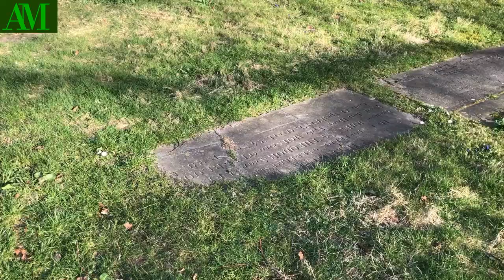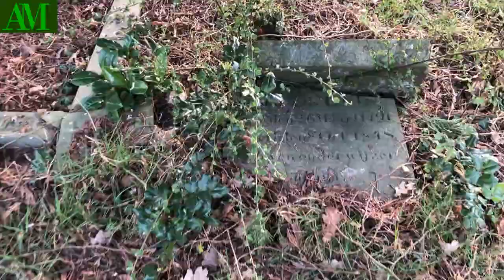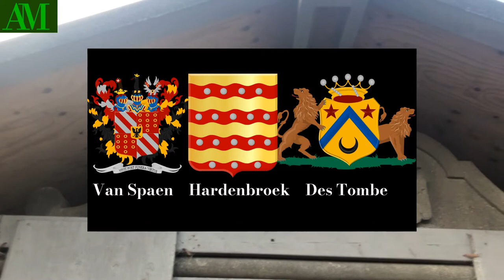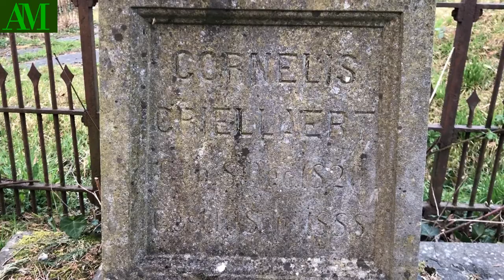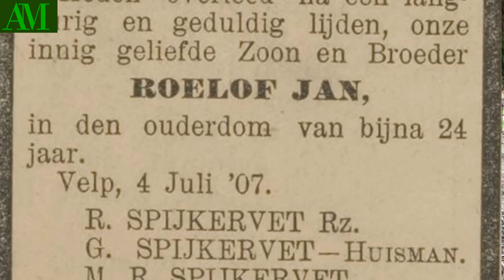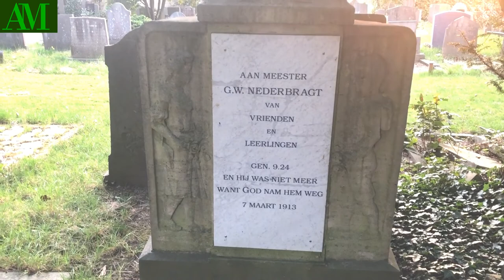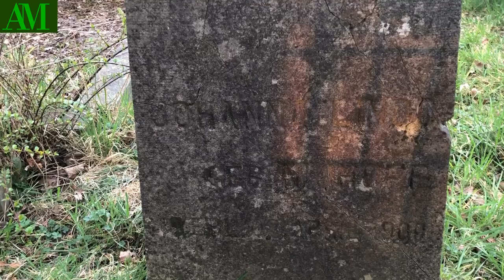Velp Begraafplaats Reinaldstraat, een oase van rust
De Hervormde begraafplaats aan de Reinaldstraat was bedoeld voor álle inwoners van Velp. Jarenlang was hij gesloten, maar dankzij een stichting is hij behouden gebleven en wordt hij weer gebruikt. Je kunt hier tussen veel groen en oude monumenten wandelen en Mooi-Ann ontmoeten.

14  april 2023 Officiele viering eind restauratie Biljoen en Hallo

Twee rectificaties:
De kannonnen op het graf van Sypkes zijn geen kanonnen maar toortsen.. In het boekje van Bakker staat het fout 😉
In de grafstede van F.J.Hallo ligt alleen zijn tweede vrouw (Petronella van Gelder), hijzelf ligt in Coburg (D)
Veel mensen beperken het wandelen over begraafplaatsen tot de vakanties naar het buitenland. Ik kijk veel naar filmpjes over dodenakkers, maar Nederlandse begraafplaatsen en kerkhoven komen er bekaaid van af. Ik hoop dat deze serie in een leemte voorziet.